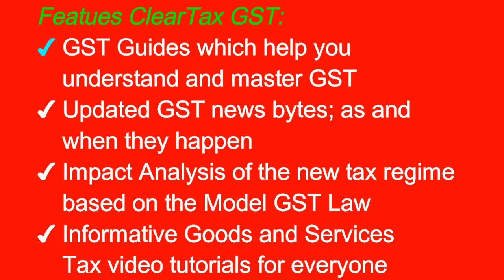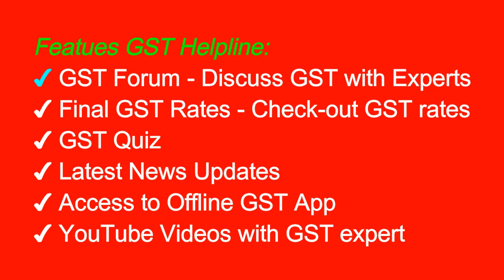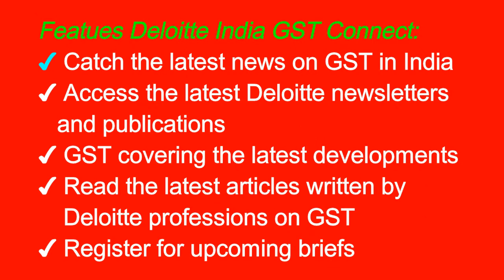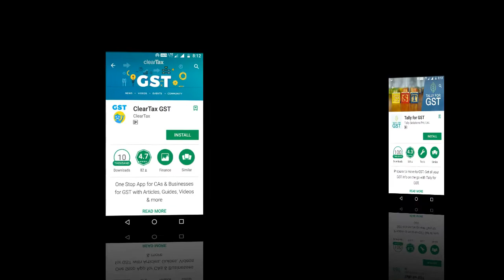Top 5 GST Mobile Apps in India; Apps GST related Featrues and Information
Top 5 GST Mobile Apps; Check the list of best GST mobile apps on Android and iOS platforms. We have bring top 5 GST apps for you. We have also Tried to Compare and Choose the best among Top 5 gst software in India. So please watch most promising Top 5 GST Mobile Apps.

GST is going rolling out on 01-July-2017 and There are lot of mobile apps available for GST on google playstore, but most of them are junk. This hand-picked list of "Top 5 GST Mobile Apps" will help you stay updated on recent developments.

gst app download
cbec gst app download
gst app for pc
gst app for iphone
cbec gst mobile app
Top 5 GST Mobile Apps
GST Mobile Apps
CBEC GST
Karvy GST
Deloitte India GST Connect
Tally For GST
GST Helpline
ClearTax GST
Top 10 GST Mobile Apps